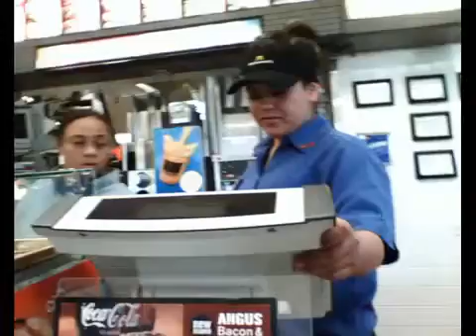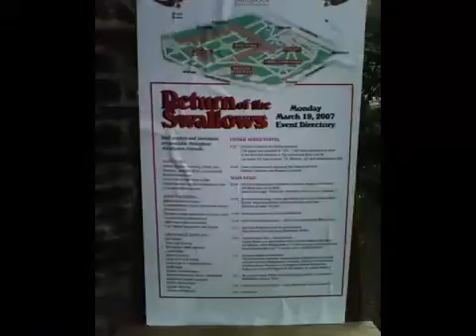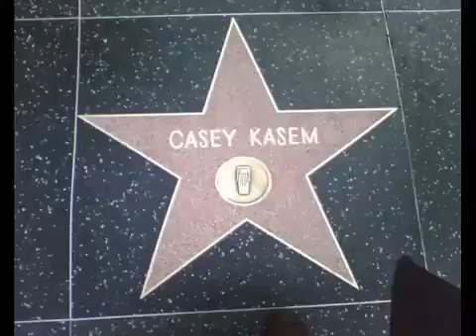SUPERSPEED ME: MARCH 2007 (country day) , music added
I INVITE U 2ACCEPT JESUS CHRIST as your Lord & Savior & be Saved TODAY !